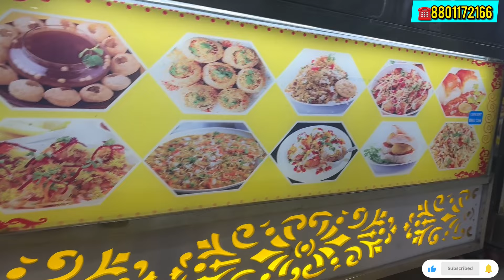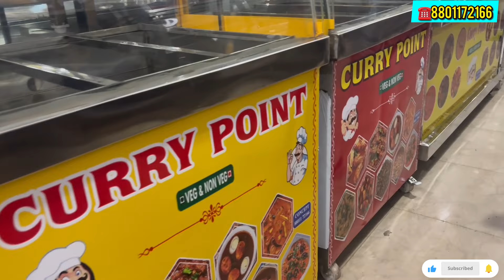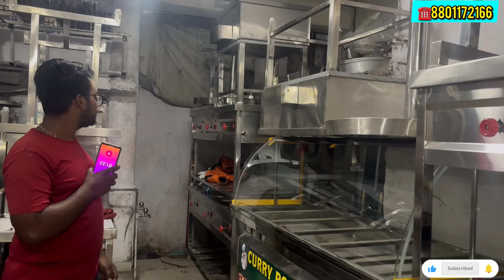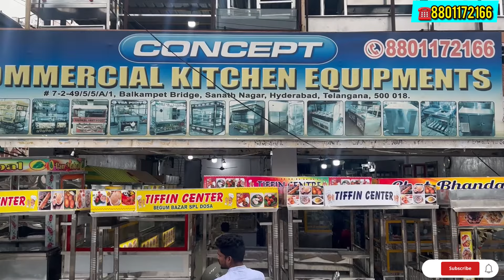Tipin counter chat counter tea stall wholesale market in fathenagar Hyderabad|kichen all itam sale